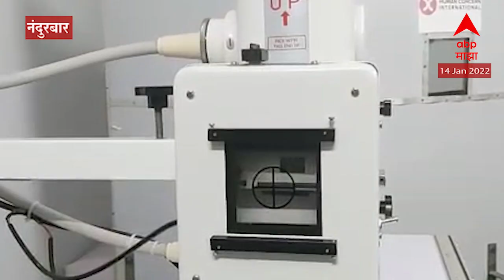Nandurbar : नंदुरबार जिल्ह्यातील ग्रामीण भागातही कोरोनाचा शिरकाव